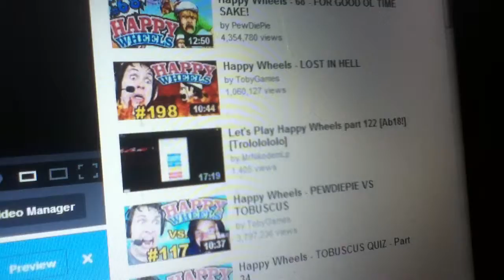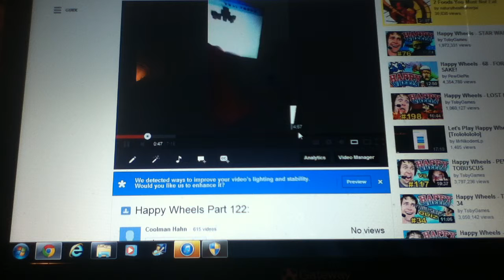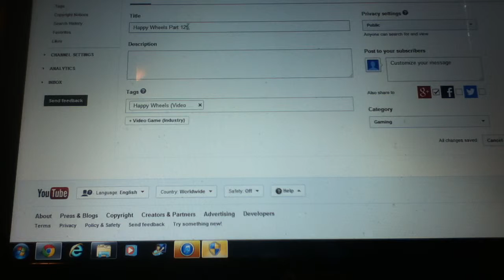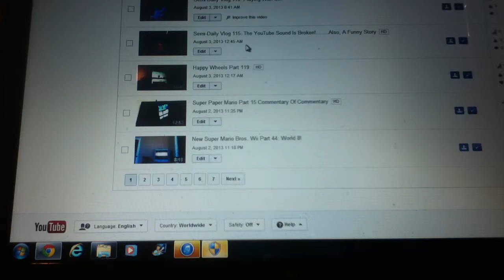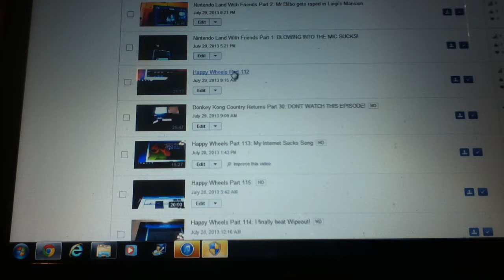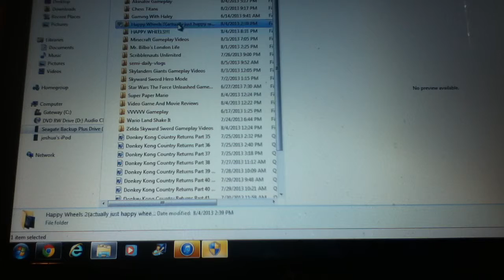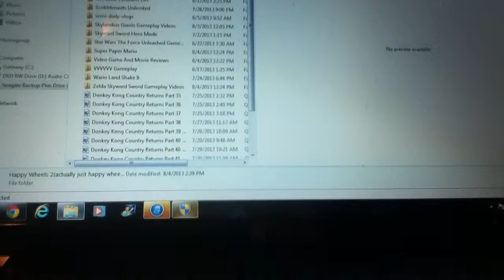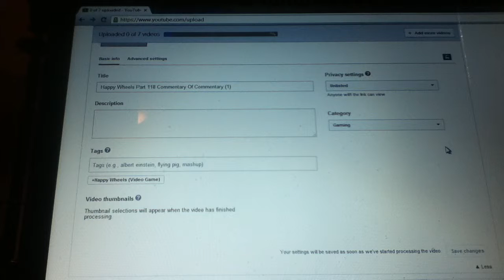Happy Wheels Part 122 Commentary Of Commentary